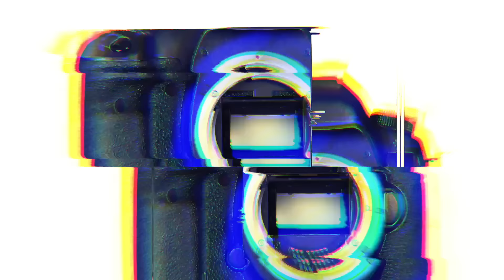Mega Podcast #10 Ondřej Vachek, reportážní fotograf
Ondra je náš kolega a vedoucí prodejny Megapixel v Holešovicích. Je především reportážní fotograf a už několikrát navštívil válečné prostředí Ukrajiny,  kde zaznamenával zblízka život civilistů a dostal se s foťákem i do velmi nebezpečných situací. Povídali jsme si také o focení v ulicích a o technice, se kterou nejraději pracuje. Jeho tvorba určitě stojí za pozornost, protože emoce z ní doslova dýchají. Přejeme příjemný poslech!

Audio verzi najdete na Spotify, Apple Podcasts a dalších platformách.

Partnerem podcastu je RODE.

O moderátorech a technice, se kterou podcast nahráváme si můžete přečíst na stránce Mega Podcast 👉🏻